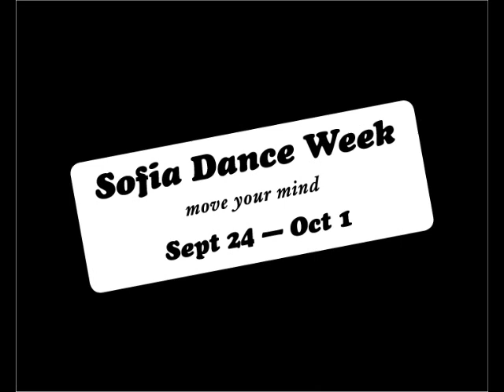Asphalte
Pierre Rigal /Compagnie Derniere Minute